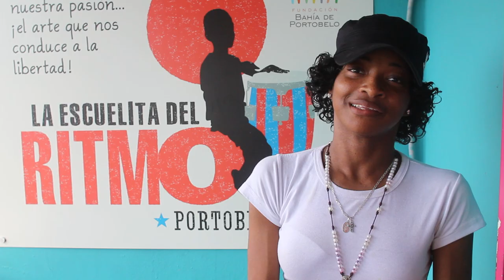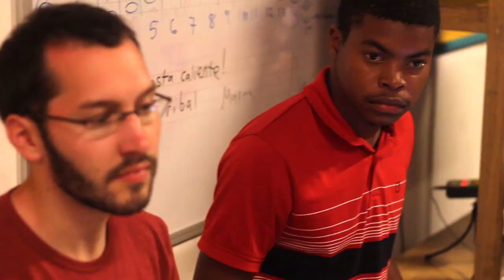Panama: Meet the Kids Behind the Beats | Beat Making Lab | PBS Digital Studios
Yaci, Osvaldo and Darin - three Panamanian youth - go from cowbell to MPC while learning the skills to become beat makers. Check us out Wednesdays for more stories, and beats from Panamanian festivals, schools and prisons.

Developed at the University of North Carolina at Chapel Hill, Beat Making Lab is a program that brings the tools and techniques of digital music making to young musicians in developing nations. In Portobelo, Panama a Beat Making Lab was established at La Escuelita Del Ritmo where over a dozen youth collaborated with local and international artists on original electronic beats and songs.

Episodes documenting the experience air every Wednesday starting April 10th through May 8th. Professor Pierce Freelon and producer Apple Juice Kid host.

The Architects: Stephen Levitin (aka Apple Juice Kid) and Pierce Freelon

Mastermind of Videography and Editing: Saleem Reshamwala (aka Kid Ethnic)

Musical Poetry: Apple Juice Kid and Panama Beat Making Lab

Grasshoppers: Yaci, Osvaldo and Darin

Show Wrapper Magicians: Josh Souter (stop motion/logo), Emily Forsberg (photography), Kelly Mertestdorf (producer)

Kin folk: Dana McMahan, Elliette Johnson, Ryan Levin, Pat Levitin, Dr. Mark Katz, Judith Cone, GOOD, Global Giving, Dave Mello, New Kind; Panama kin folk: Rui Dinis, Aurora Fierro, Sandra Eleta, Oronike Odeleye, Renee Alexander Craft, Barrio Fino, Yomira John, The Beast, Professor Angel Sound, Taller Portobelo Norte, La Escuelita Del Ritmo, Centro de Rehabilitacion El Renacer, Festival de Diablos y Congos and the people of Panama.